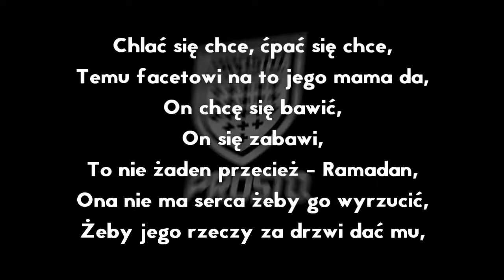KaeN - Szcęśliwy idiota (TEKST)